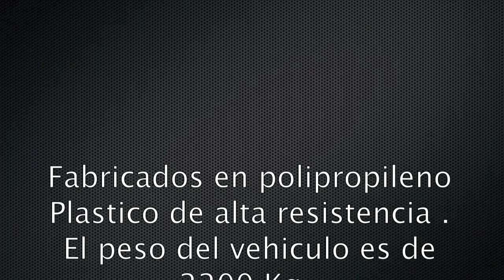Pasamos por encima de un snorkel !!! No se rompe pero mira el video porque el coche pesa más de 2 tn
Con un montero did pisamos un snorkel y no se rompe, pero mira Test de resistencia de snorkels TEMKO,